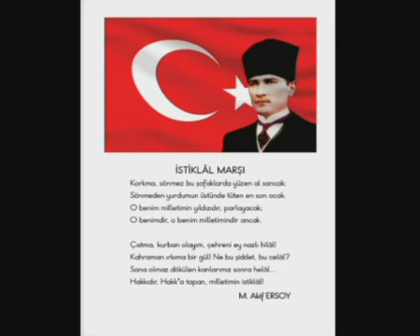İstiklal Marşı 10 Kıta Şiiri Türkiye Cumhuriyeti Atatürk 2010 2009